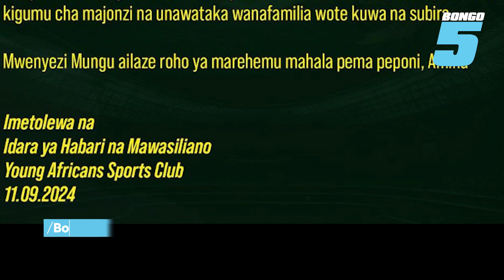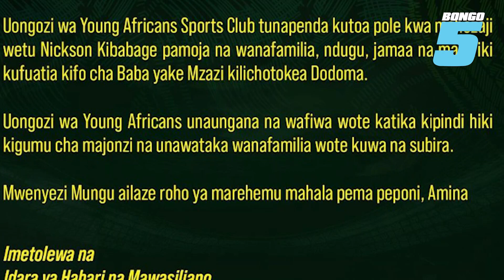SIMANZI BABA MZAZI WA KIBABAGE AFARIKI DUNIA/CHANZO CHA KIFO CHAKE HAKIJAWEKWA BAYANA